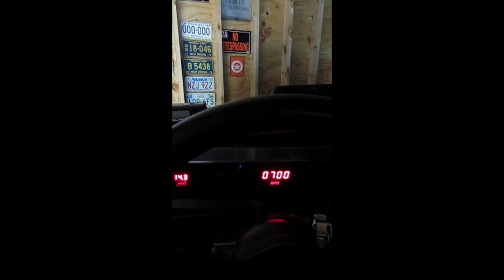S10 with 454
Grumpy Day